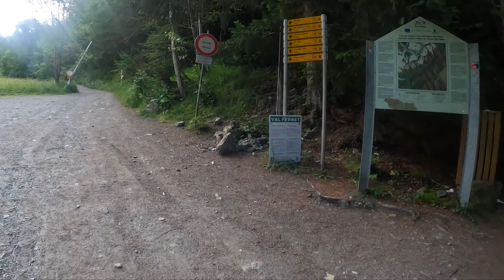Ep 5: Val Ferret is an Incredible Valley on the Tour du Mont Blanc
Team Gianni (minus 1) travels through an unreal valley on the Tour du Mont Blanc